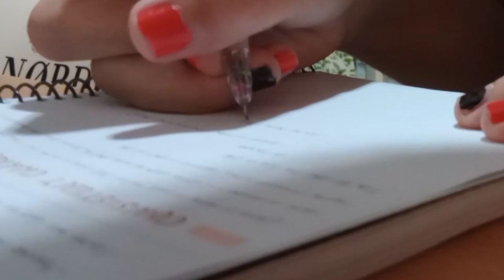Despairing Over Camp NaNoWrimo in July | Summer vlogs 2022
Watch me despair over what to do about Camp NaNo in July for 20 minutes straight XD